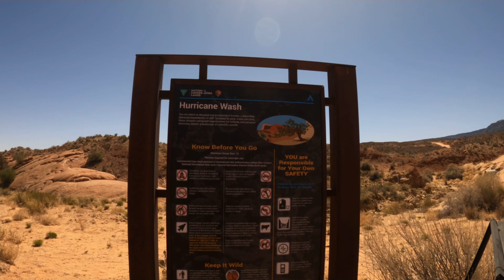Hurricane Wash to Coyote Gulch